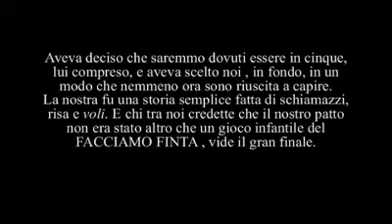PRAME' - Cortometraggio - Regia di Antonella Barbera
Attori:( Gaetano Scavuzzo, Deborah Nicastro, Eliana Puglisi, Marco Torregrossa, Dario Di Dio).

Un Peter Pan dei nostri giorni, che sceglie in un modo insolito 4 persone compreso lui 5 e decide lungo una estate di insegnare loro a volare. E' la storia di un' amicizia viscerale, di un sogno inverosimile, del credere o non credere ad un gioco di precipizi dai quali lanciarsi...fino a che uno di loro lo fa veramente.

Montaggio video: Antonella Barbera

Musiche: Numb (U2) - Divenire (Einaudi)